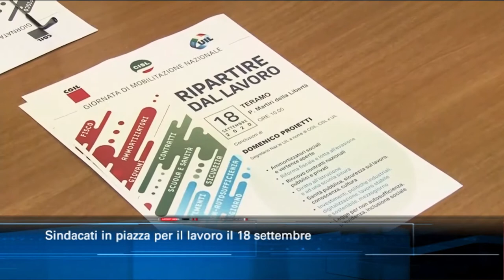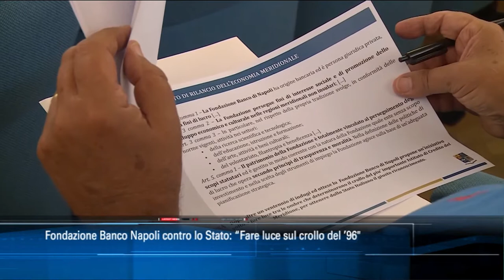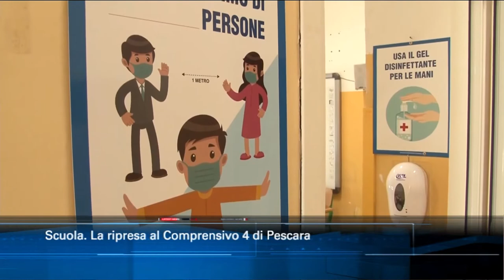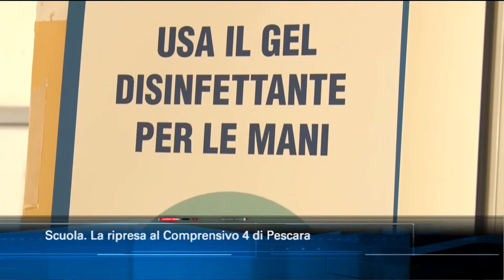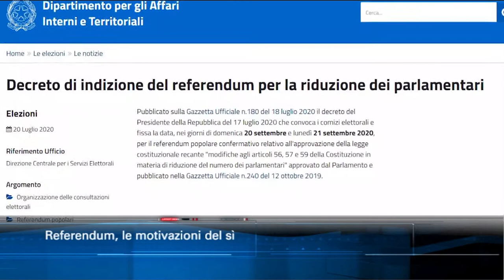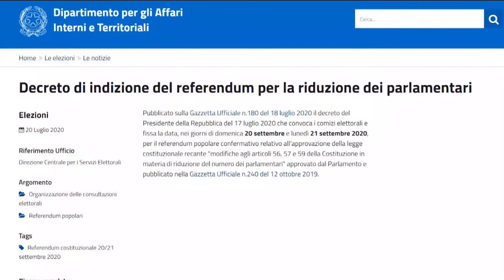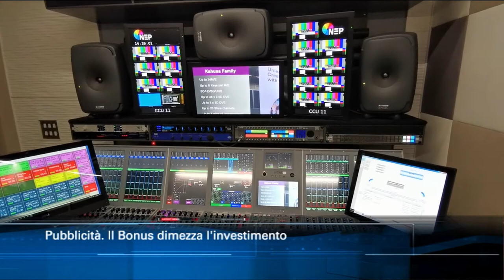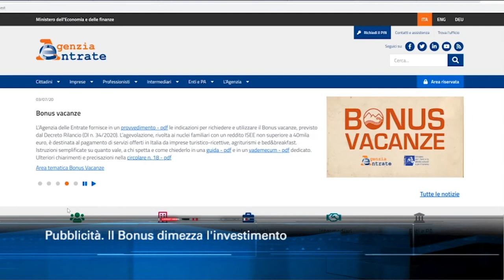TgSei edizione delle 14 di martedì 15 settembre 2020